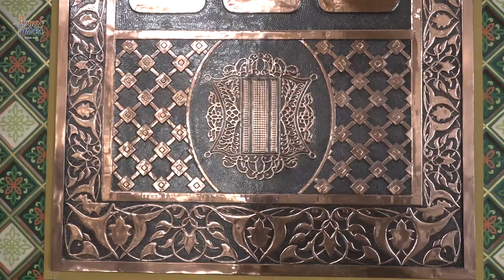Gubernur Nova: Masjid Giok Cocok Jadi Pusat Kebudayaan Islam